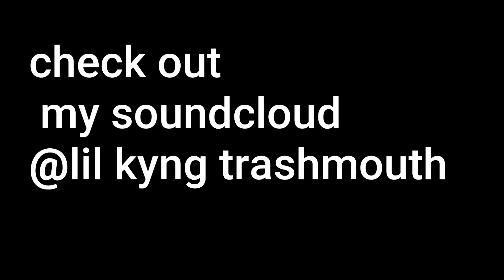Lil King trashmouth- Dewrag (official audio) prod:TreeTime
If you would like to hear more of my songs go check out my soundcloud @lil kyng trashmouth
And

My Instagram is @lil__ktm go check dat out!!!